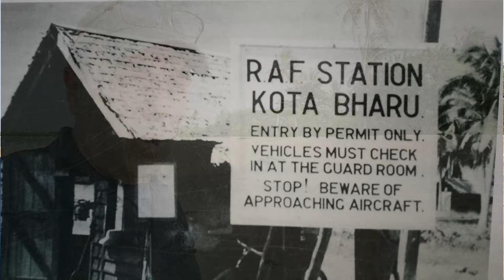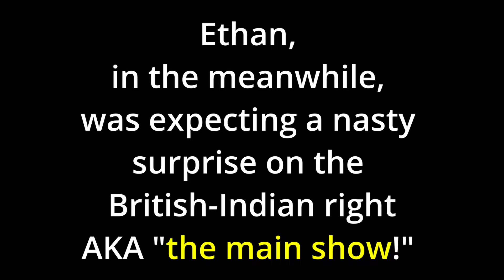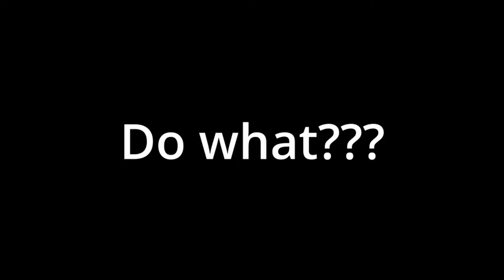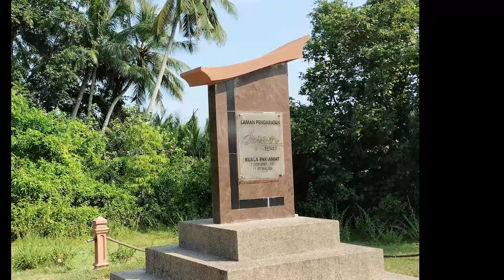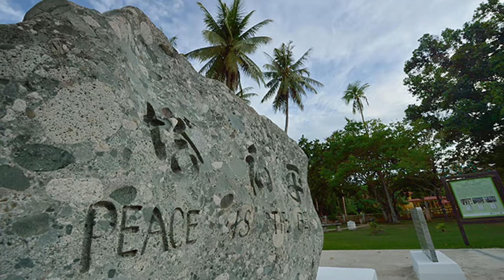Battle of Kota Bharu 7000 point Bolt Action Game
A seven hour, 7000 point, 9 player epic Bolt Action game based on the Battle of Kota Bharu, 8 December 1941.